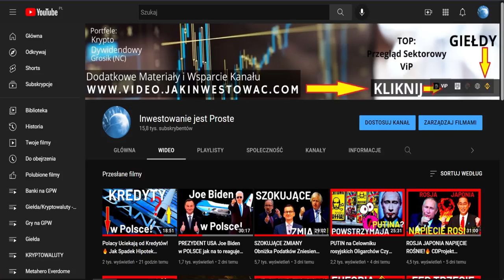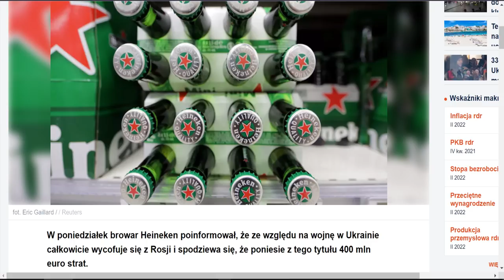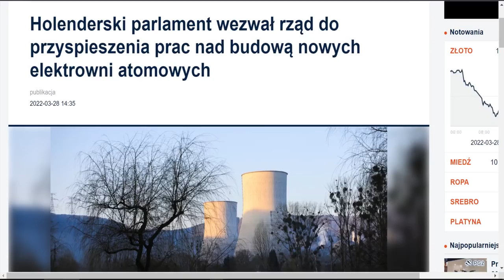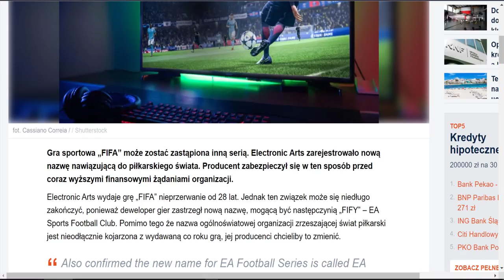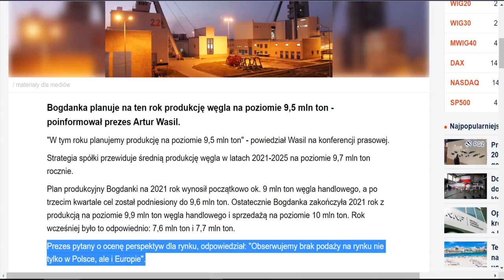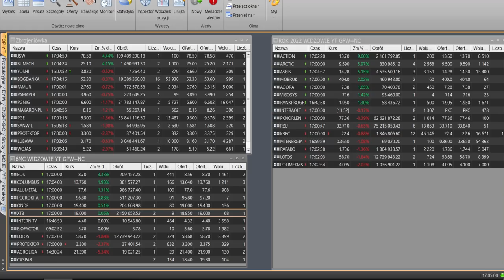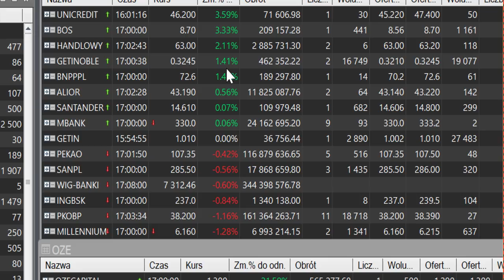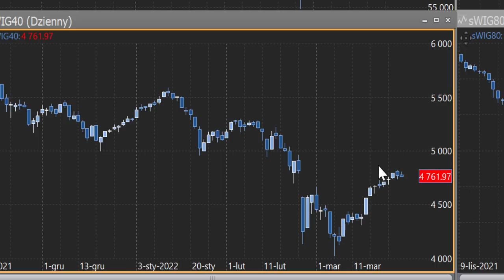Niemcy w Strachu Szturmują Sklepy i Czyszczą Półki! 🔥Przyszłe Miliardowe zyski podniosą kurs JSW?🔥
Niemcy w Strachu Szturmują Sklepy i Czyszczą Pułki! 🔥Przyszłe Miliardowe zyski podniosą kurs JSW?🔥
5 URODZINY KANAŁU. MEGA OBNIŻKI Przegląd Sektorowy 90zł obniżki ✅ PAKIET PORTFELE ✅ FULL PAKIET

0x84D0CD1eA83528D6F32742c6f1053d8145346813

Złoto, Srebro KOREKTA - czy przerodzi się to w coś więcej?
Wig20,  sWiG80 WZROSTY! mWiG40 - korekta,
PKOBP liderem Obrotów na GPW!

Dolar, Euro, Frank, Funt Spadki - co zrobi złotówka?

BITCOIN prawie 48 000$ czy to zapowiedź Rajdu czy Podpucha?
Spada ilość udzielanych kredytów mieszkaniowych!
Rząd znosi kolejne restrykcje!
Szwajcaria Stopy nadal poniżej zera!
Rosja szykuje prowokację w Czarnobylu!
Rekordowy wzrost cen paliw w Polsce. Benzyna i ON najdroższe w historii!
EBC nadal nie podnosi stóp procentowych!
Inflacja w USA najwyższa od 40 lat!
Rubel mocno traci wobec dolara!
Rekordowe wzrosty cen surowców.
Pszenica najdroższa od 2008 r.
Krew leje się na Giełdzie. Dziś z trudem znaleźć można spółki które nie poddały się fali Paniki na rynku. Strach zebrał swoje żniwa i skorygował mocno rozgrzany rynek. Oczekiwanie na FED i strach przed Rosją razem z inflacją wspiera negatywny sentyment na Giełdach.

00:00 Wstęp
13:35 Wiadomości Giełdowe
18:19 SPADKI Światowe Giełdy
20:57  Sesja na GPW
28:06 Analiza indeksów GPW, WiG20, mWiG40, sWiG80, WiG